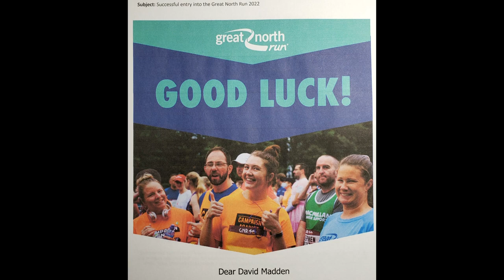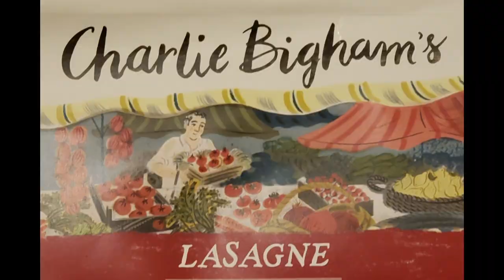Great North Run - A Runners Tale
Not quite The Blaydon Races, but if you have done this run you will probably relate to this song